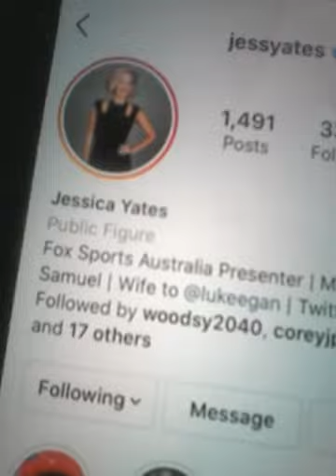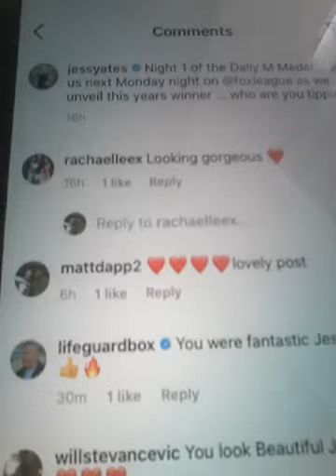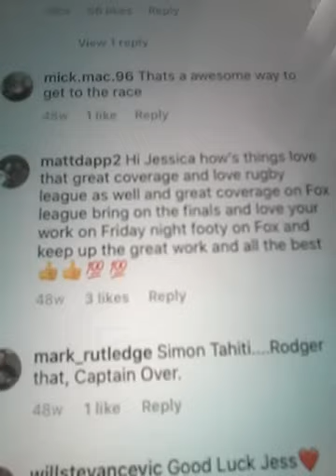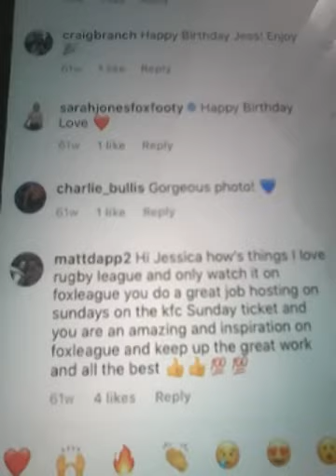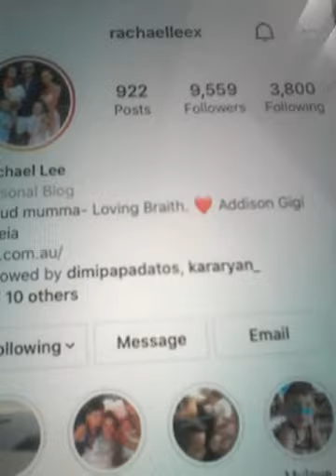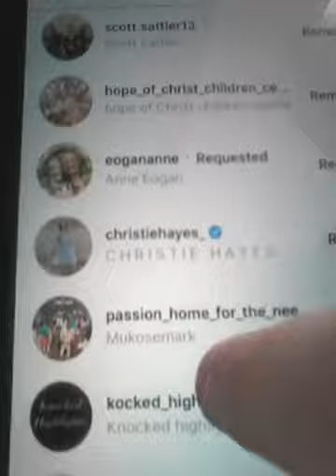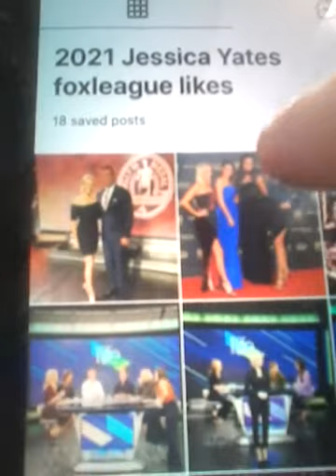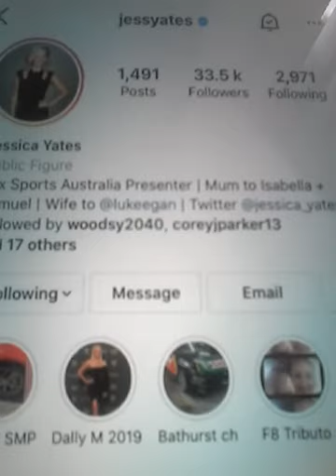2021 JESSICA YATES FROM FOXLEAGUE AND LIKED MY COMMENTS 2021 INSTAGRAM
2021 JESSICA YATES IS FROM FOXLEAGUE RUGBY LEAGUE HOST AND A GREAT HOST SHE IS AND SHE LIKED 3 OF MY COMMENTS AS WELL THANKS JESSICA AND JESSICA LIKES MOTOR SPORT RACING AS WELL AND LOVES RUGBY LEAGUE SHE SOMETIMES HOST THE KFC SUNDAY TICKET ON FOXLEAGUE AS WELL ON SUNDAYS ON FOXLEAGUE AND SHE LIKED THE FOLLOWING POSTS ON POST 1 NO 2 WITH BRAITH ANASTA LIKING THE POST AND HAD 29 COMMENTS AND ON POST 79 NO 18 WITH 29 COMMENTS WITH 3 LIKES AND ON POST 89 NO 15 WITH 4 LIKES AND 15 COMMENTS AND BRAITH ANASTA WIFE RACHAEL LEE LIKED THE COMMENT AS WELL !! AND THANKS JESSICA FOR ALL THE LIKES AND FOR THDE CHATS AS WELL AND THIS IS FOR EVERYONE WHO LIKES RUGBY LEAGUE ON FOXLEAGUE AND FANS WORLDWIDE AS WELL AND FANS OF JESSICA AND FANS OF THE GREATEST GAME OF ALL AND HOPE THAT EVERYBODY WILL VIEW THIS AND LIKE IT AS WELL AND ALL THE BEST AND ENJOY THE PAGE AND CLIPS !!